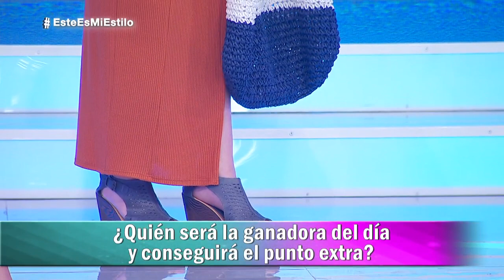¡Mariel llega a la competencia con toda la actitud! | Capítulo 6 | Este Es Mi Estilo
Mariel es la nueva integrante de Este Es Mi Estilo llega con mucha actitud pero su look no logra impactar.

Conducido por Vanessa Claudio, Este Es Mi Estilo Cuenta con los jueces Edith González, Shanik Aspe y David Salomón.  Al presentar su estilo, las participantes lucharán por obtener una calificación positiva de los jueces más críticos de México.